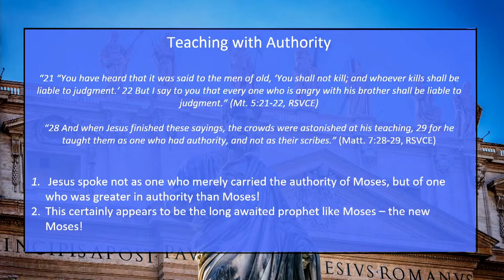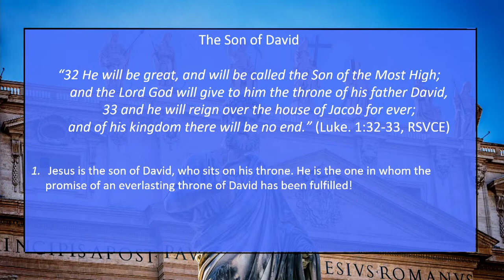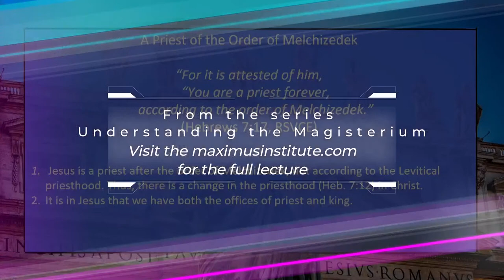Is Jesus the New Moses? | Michael Lofton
This is a clip from the Understanding the Magisterium lecture series. Visit MaximusInstitute.com to view the entire series.

🔴SAINTMAKER DISCOUNT
A Catholic Life Planner Based on the Lives of the Saints